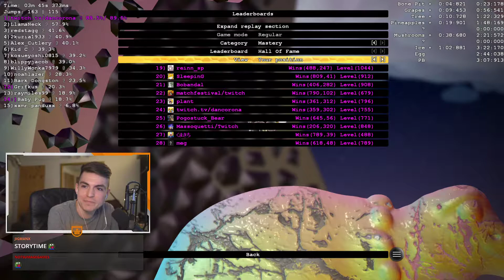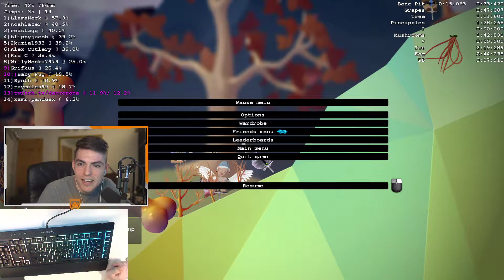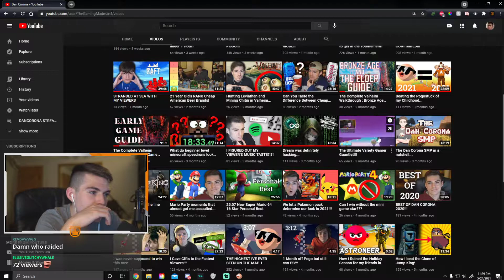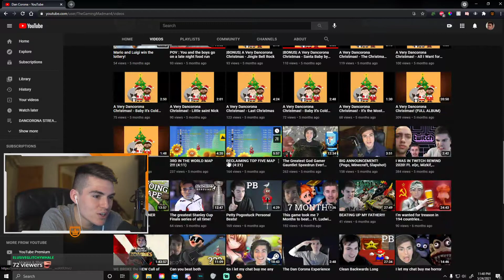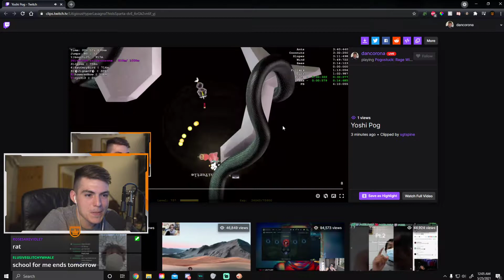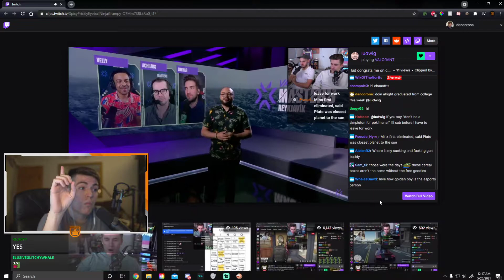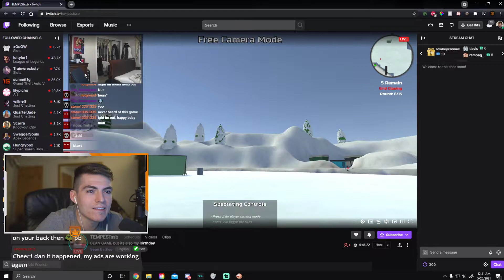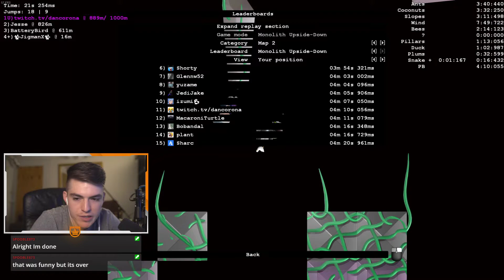Pogostuck Conversations! May 24th